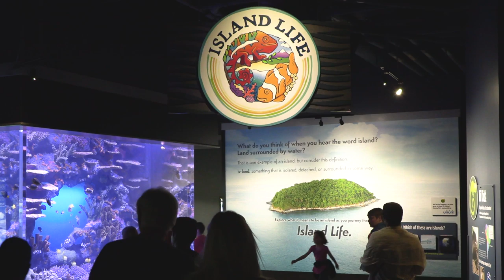Welcome to Island Life!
Island Life, the newest addition to the Tennessee Aquarium journey, whisks guests on a globe-trotting adventure to visit communities of isolated animals above and below the waves. This beautiful, diverse gallery is now open and ready to be explored!